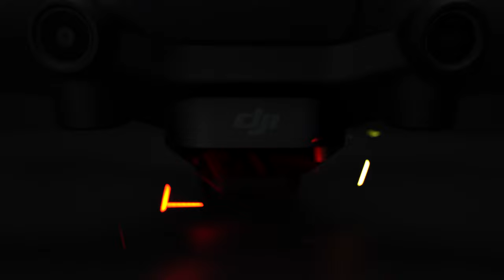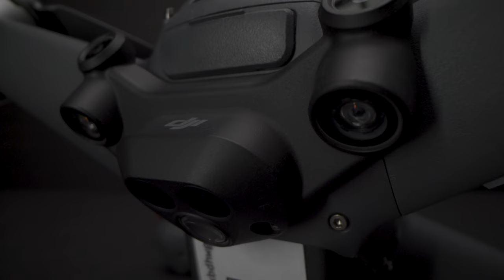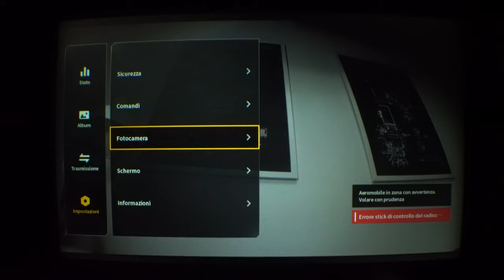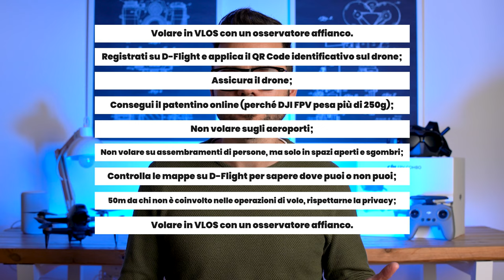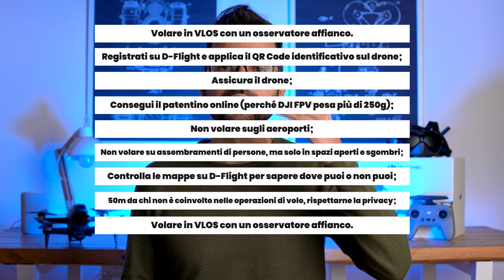NUOVO DJI FPV: GUARDA QUESTO VIDEO PRIMA DI ACQUISTARLO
DJI FPV...Osannato e criticato...amato e odiato...in questo video recensione voglio riassumere e spiegare cosa mi è piaciuto e cosa non mi è piaciuto di questo nuovo drone di casa DJI.
PS: Non perderti il B-roll iniziale ;)  🚀

Un 😘 LIKE o commento sono ben graditi! Non avete idea dell'impegno e tempo impiegato a creare questo video per voi :)  💙

DOVE ACQUISTARLO DJI FPV:

FILTRI FREEWELL ND PER DJI FPV @FreewellGear :

Timecodes:
0:00​​​​ - Intro B-Roll
1:05​​​​ - Informazioni FPV
10:13​​​​ - Aspetti positivi
20:09​​​​ - Aspetti negativi
25:20​​​​ - Normative
26:37​​​​ - Prezzo
28:18​​​​ - A chi è rivolto
29:10​​​​ - Fine

GRAZIE

●▬▬▬▬▬▬ ATTREZZATURA USATA▬▬▬▬▬▬▬●

🎤 Rode NTG
💡 1 fato neewer sl-150
💡 1 fato neewer 630 LED RGB
💻 Montaggio Adobe Premier Pro

• Sony A7R III
• Sony A5100
• Dji FPV
• Dji Mavic 2 Pro
• Dji Mini 2
• Dji Ronin RSC2
• Dji Ronin S
• Zhiyun Crane M2
• Dji Osmo Action
• Monitor Ninja V
• Monitor Feelword 5"
• Monitor Lilliput A7S 7"
• Ricoh Theta 4K
• Manfrotto MT055XPRO3
• Teste 410 + 322RC2
• Andoer Cavalletto video
• Tarion 278 + Testa 08
• Gorillapod 3K
• Faro LED Neewer SL150
• Faro LED Godox SL60
• Fari Neewer RGB LED 660
• Fari Neewer LED 660
• Luci Flash 300w
• Rode Videomic Pro +
• Rove Video Micro
• Rode Wireless GO
• iPad 10,2"
• Tavoletta XP-PEN Deco01
• Inateck Zaino fotografico
• ecc ecc

●▬▬▬▬▬▬▬▬▬▬ SOCIAL ▬▬▬▬▬▬▬▬▬▬●